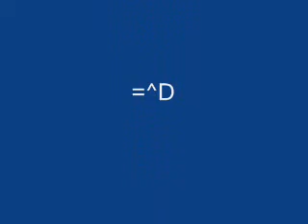killing spree beginning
this man goes on a massive killing spree. enjoy the violence!!!